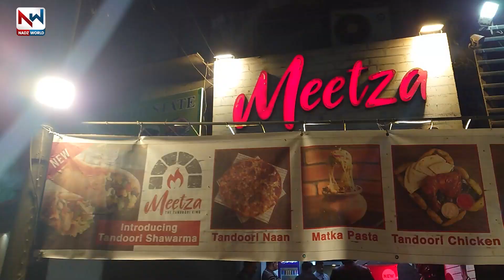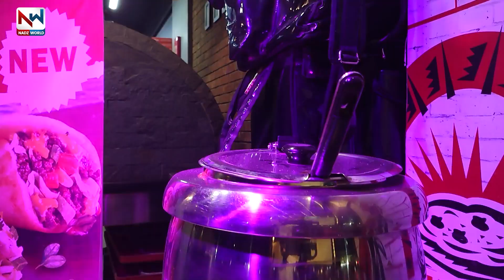Biryani Aur Chaye ke Baad Matka Soup Ke Charche | Tandoori Matka Soup Karachi ki Awam Mein Maqbool